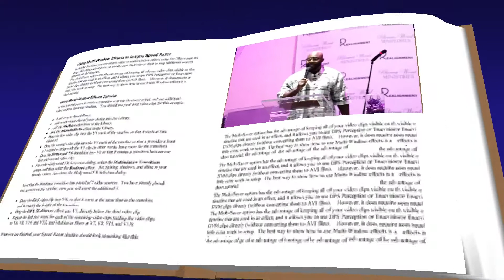We will get through this together